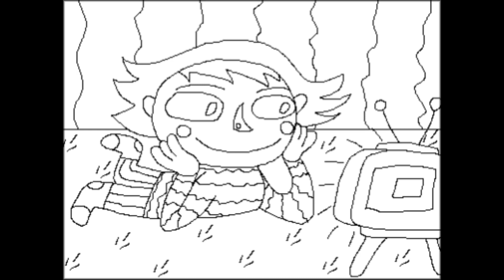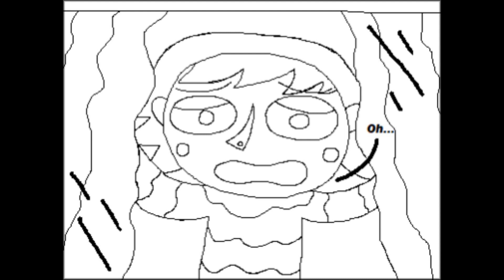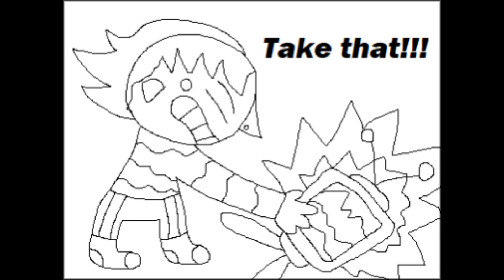"Once Upon a Time... Space": What happened in the distant year 2023?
One day, Steven was watching the animated series "Once Upon a Time. Space" and he wondered if in the distant future everything would really look the same as in science fiction. But at one point, when in one of the episodes of this animated series, Stephen noticed the date: July 4, 2023, he immediately found himself in an awkward state. He wanted to find out if it was really so predicted in the animated series, that by that time there will be a "great future", that mankind will be able to go to live in deep space, communicate with alien races and build a prosperous future on Earth.
Later, Steven decides to check today's date and he walks over to his calendar. As he approaches it, he notices that it has the last uncrossed date on it - July 4, 2023 and after that, he comes to a state of shock that it is the same date as shown in the animated series itself "Once Upon a Time. Space."
Then he decides to look out the window into the street to see if the "great future" has already arrived, but he soon becomes disappointed, because all he sees is a street polluted with garbage, a polluting factory and a walking cyclops guy stuck on his smartphone.
Stepping away from the window, Steven begins to have a very important dialog among himself about why humanity has not yet been able to go into deep space and create a "great future".
Eventually, Stephen himself realizes that he was just trusting the fictional science fiction very much and in the end, he breaks his favorite old TV set. At the end of the story, Steven becomes happy that he was able to rid himself of the excessive propaganda of false science fiction, but, the only thing is, he will have to fix his favorite old TV.
My short animation teaching how we don't need to put much trust in fictional science fiction and do everything ourselves for the good of our future.